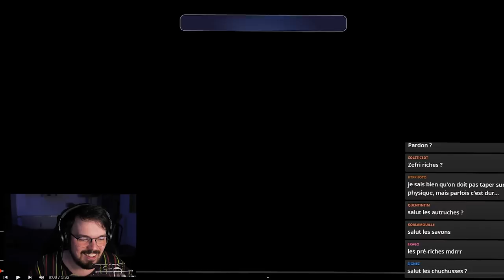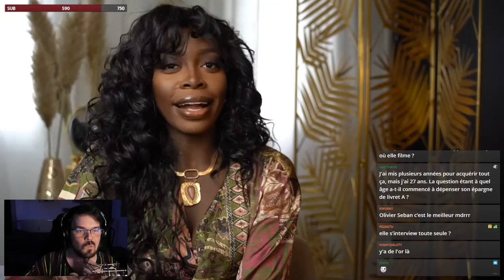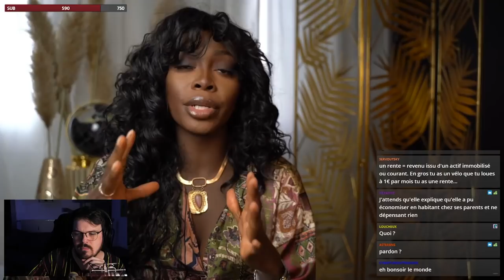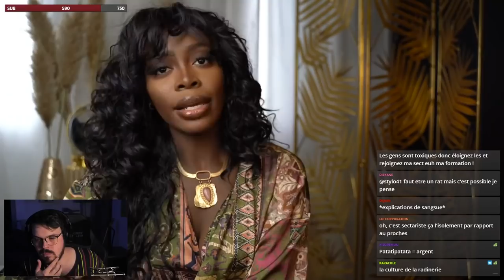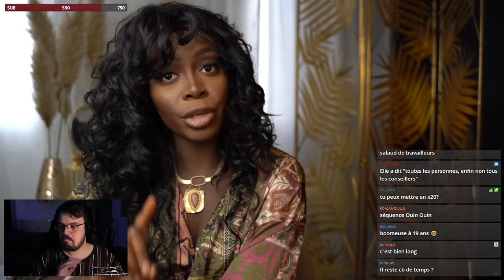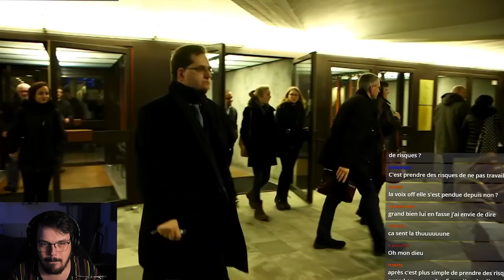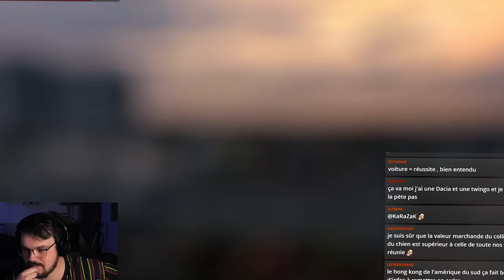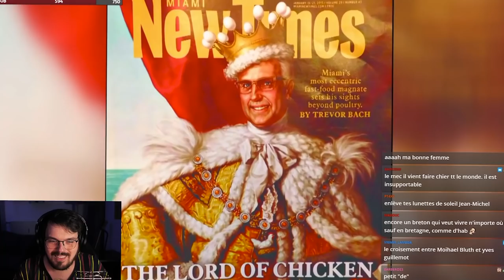COMMENT DEVENIR RENTIER IMMOBILIER ?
Montage : Elarson